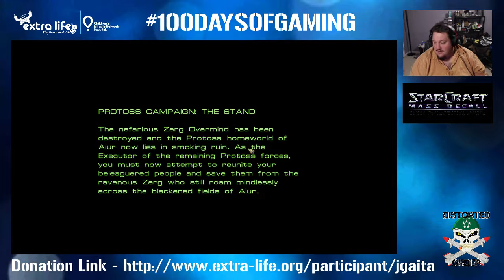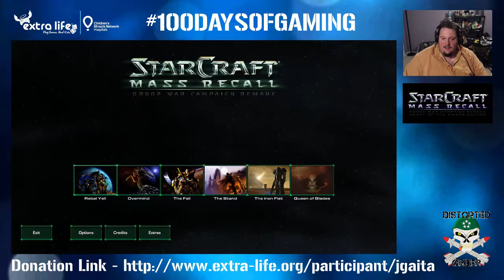First Hour: StarCraft: Mass Recall (Brood War Campaign) - 100DaysOfGaming Challenge Day 027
First Hour: StarCraft Mass Recall - 100DaysOfGaming Day 027

Today I play I play the Brood War Campaign of StarCraft: Mass Recall.  If you don't know what StarCraft: Mass Recall is, it's a remake of Starcraft and StarCraft: Brood War using the StarCraft 2 engine.  It seems to work pretty well and it's free (if you have StarCraft II: Heart of the Swarm)!  If you are interested in checking it out yourself here are the links:

So now the important stuff.

I'm doing this to raise awareness and money for the Extra Life Charity Event that supports the Children's Miracle Network. Go check them out at the link above.

Also, if you like this video or even if you didn't, please consider going to my personal Extra Life donation link listed above and donate a dollar (or more) to help me hit my Extra Life goal.

I hope to raise at least $1 for every day I stream so being it's a 100 day challenge, I hope to raise $100 from this on top of any other donations I bring in or money I donate myself. All donations got to a great charity and are tax deductible.

So here are the rules of the 100DaysOfGaming Challenge

1.Each day, starting on 7/28 and for the next 100 days, play a game (Try for at least 1 hour).
2. If you can, try playing a different game each day.
3. Post online what game you are playing and add the hashtags: 100DaysOfGaming, ExtraLife, and ForTheKids on Facebook, Twitter, Instagram, etc...
4. If you can, live stream your game and share your twitch with everyone!

Think you're up to the challenge? How about your friends? You can challenge them too!
Don't worry if you cannot stream! You can take a picture of the game you are playing and post online! Make sure you tag your post with 100DaysOfGaming and ExtraLife so that we can see and share it!

Here is my own personal extension to the rules:

- If I don't stream due to technical difficulties, I will give myself 7 days to get the video up, and if I fail to do that I will donate $2 to Extra Life (through my own donation link)for the missed day.
- Hopefully this doesn't happen, but I know that sometimes real life can get you when you least expect it

Here is the tally of what I will be donating thus far: $27

Jamie
Tom

I hope this list grows.